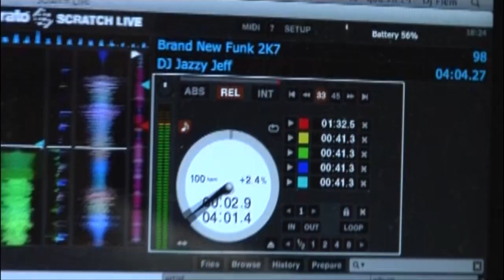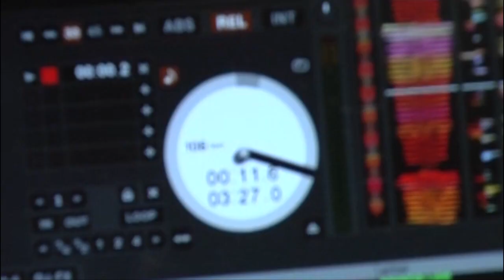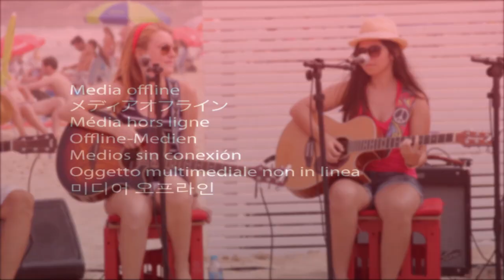Verão its My Way Coca Cola 2013 na Praia Mole - Parte 3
Contamos com a presença das bandas Nós Naldeia, Soobway, DJ Duda Vee e a dupla revelação do its My Way Coca Cola de 2012, Cecília e Isabela.